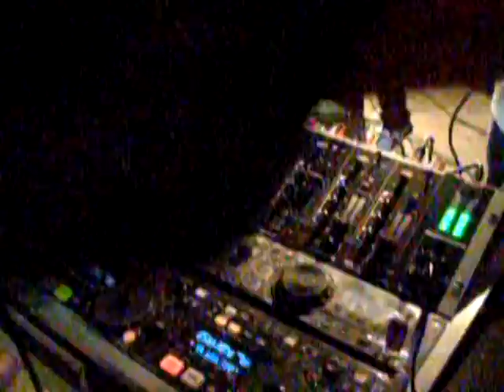2 COPA DJ STEREO 2009 DJ & VJ JULIO PACHECO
POR 2 AÑO CONSECUTIVO SE CONSAGRA NUEVAMENTE DJ JULIO PACHECO EN CORO EDO FALCO LA 2 COPA NACIONAL DJ STEREO 2009 COMO EL MEJOR DJ DE VENEZUELA